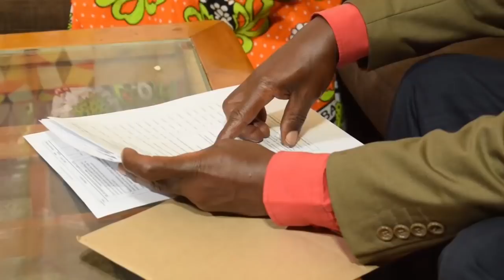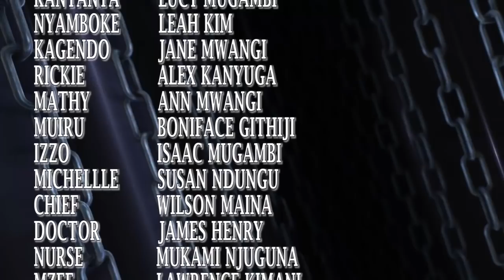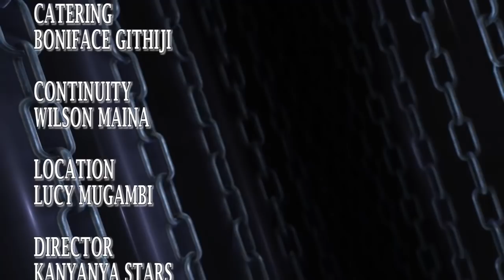UTONGA WA NAIHENYA PART 2